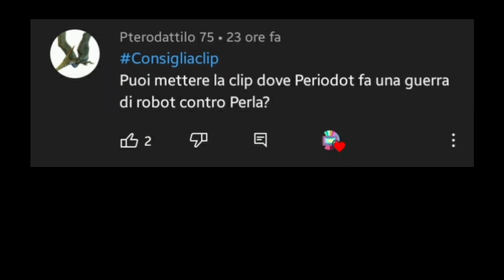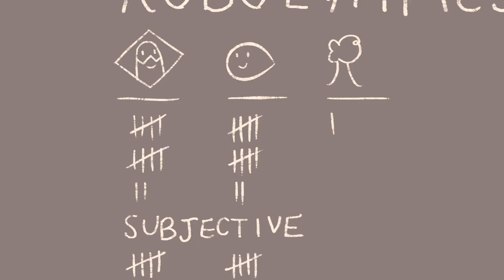ConsigliaClip | Peridot VS Perla | Steven Universe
Vuoi consigliare una clip?
Scrivi un commento con ConsigliaClip e scrivi cosa vorresti vedere, vedrò il commento e il farò quel video il prima possibile!

Canale per vedere tutto Steven Universe (anche Future, Film e corti): @stevenuniverstreaming

Il mio gruppo Telegram: @thestevenshouse

Bot per vedere Steven Universe: @stefanouniversobot

Bot per la musica di Steven Universe: @musicversebot